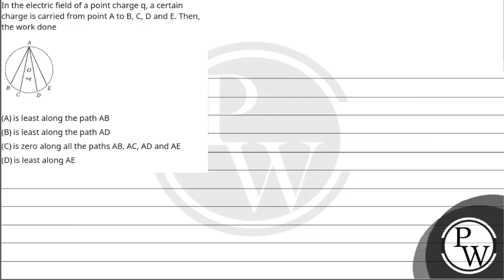In the electric field of a point charge q, a certain charge is carried from point A to B, C, D a....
In the electric field of a point charge q, a certain charge is carried from point A to B, C, D and E. Then, the work done\n 📲PW App